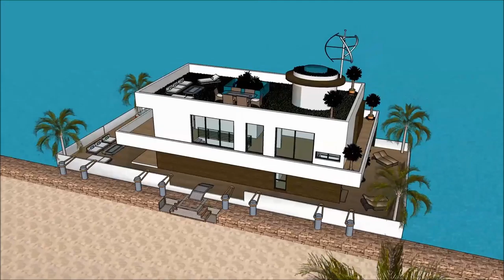HOUSE TOUR SIMS 5 CONTEMPOARY LIVING EPIC ELEGANT HOUSEBOAT JAPANESE Houseboat design 2018 Supery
The houseboatzania launching an innovative high-end luxury yacht houseboat home design potentially as a display of in Sims of the HOUSE TOUR SIMS 5 CONTEMPOARY LIVING EPIC ELEGANT HOUSEBOAT JAPANESE   Houseboat design 2018  Supery.

The collection of sims concepts - Houseboatzania of HOUSE TOUR SIMS 5 CONTEMPOARY LIVING EPIC ELEGANT HOUSEBOAT JAPANESE   Houseboat design 2018  Supery consists of high luxury and architectural art pieces in minimalism combined with living on the waterfront of the harbour of

The sims houseboat yacht design has the basis to sustain living with high standards and contemporary structural design at HOUSE TOUR SIMS 5 CONTEMPOARY LIVING EPIC ELEGANT HOUSEBOAT JAPANESE   Houseboat design 2018  Supery with numerous of prospects for excessive living and celebrating the desire of life worldwide: